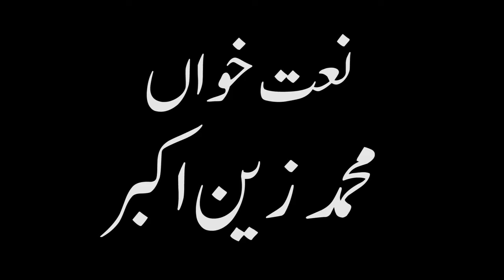Kia karun k Yaad Aati Hain sunehri Jalian 2017 New Kalam by Zain Akbar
Sana Khwan : Zain Akbar
Label : Deen ul Khalis